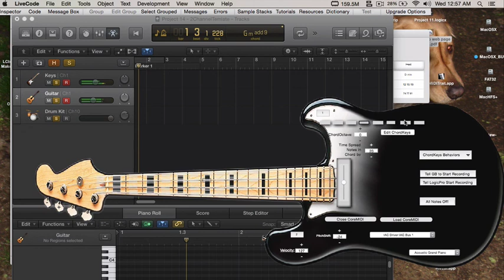LiveCode Bass Guitar-like MIDI Musical "Instrument" CoreMIDI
This is a demo of the Bass Guitar-like MIDI Musical "Instrument" toy that I'm building with the HyperCard-like development environment called LiveCode and the LiveCode Builder (LCB) add-on library I'm also developing which facilitates communicating with Apple's CoreMIDI API that's part of the Macintosh OS X (macOS) from LiveCode Script (LCS). The whole thing is Open Source.
This demo project / toy maps the alpha numeric computer keyboard to the notes of a 4 string bass guitar, with each row of keys mapped to frets of each string, so that on a QWERTY keyboard the Z=Open E, A=Open A, Q=Open D, 1=Open G. The first 8 Function Keys, F1 to F8 emit Chords, mapped to the "Circle of Fifths" chords of a selectable Scale/Key Tonic, but can be customized. The Chord F-Keys can be transmitted on a separate MIDI channel than the bass note keys. The Up and Down arrow keys act a a PitchBend/Whammy-bar.
NOTE: This project doesn't produce any sound on it's own (but my other projects can), this only sends MIDI data out (out only, at least for now) from LiveCode.